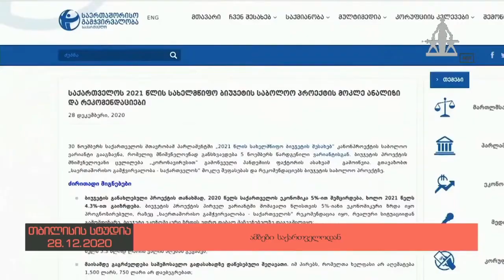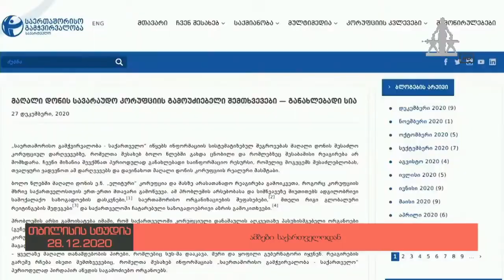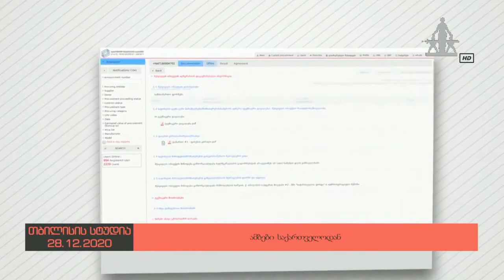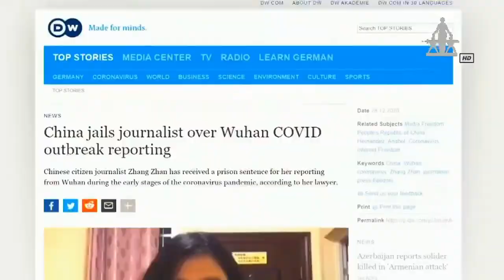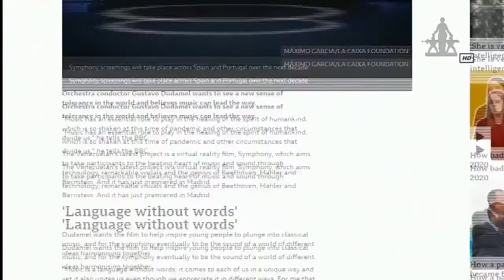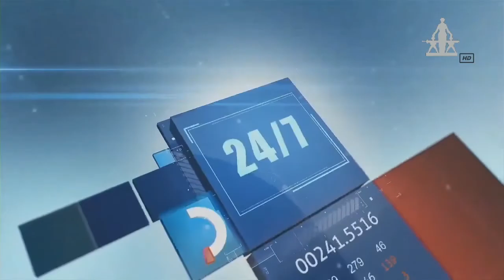MARNEULI TV ახალი ამბები XƏBƏRLƏR 28.12.2020